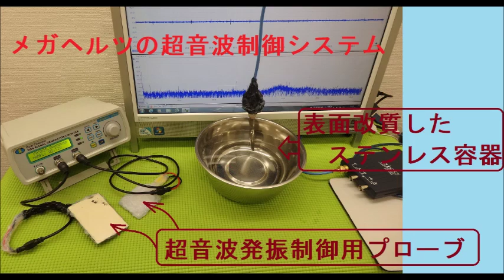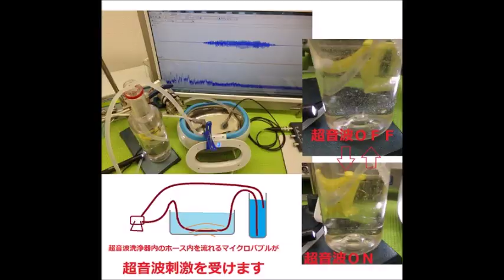超音波システム研究に関する動画・スライド ultrasonic-labo